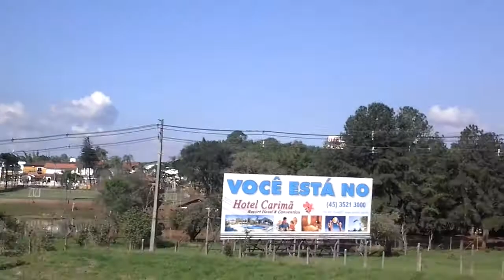Guia turístico apresentando a cidade de Foz do Iguaçu aos futuros guias da cidade de Santos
Um guia da Cidade de Foz do Iguaçu apresenta a uma parte da cidade a nós, alunos da Etec Santos, em treinamento na cidade.